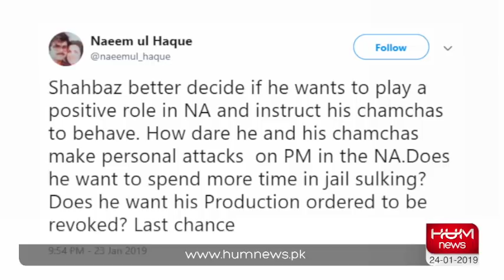Naveed Qamar tries to quit the show when Naeem Ul Haq tries to fight with him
Instagram Naveed Qamar tries to quit the show when Naeem Ul Haq tries to fight with him
نعیم الحق کے نویدقمرسے الجھنے پر وہ شوچھوڑکرجانے کے لیے اٹھ کھڑے ہوئے